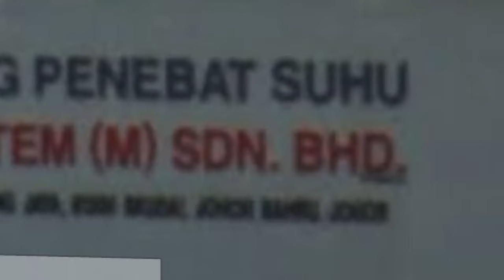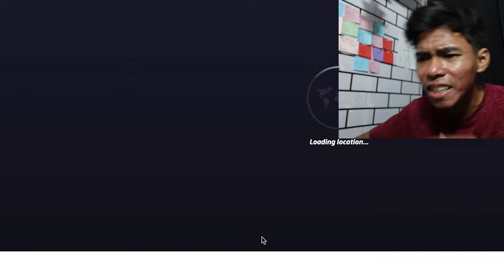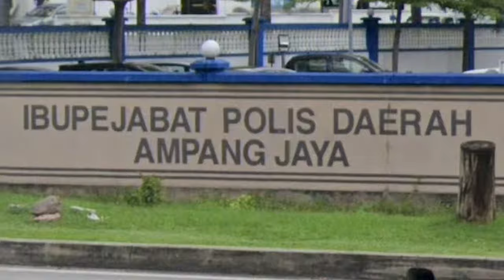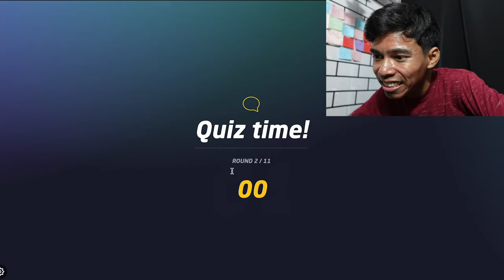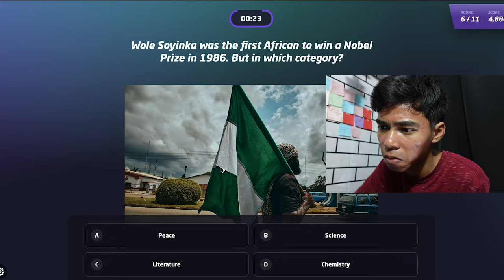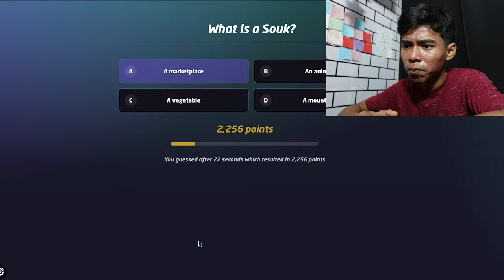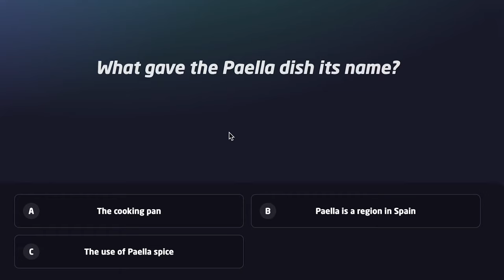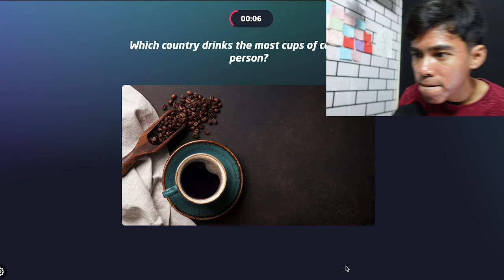TEKA AKU KAT MANA?!? MAIN GEOGUESSR MALAYSIA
🛎 JANGAN LUPA ON NOTIFICATION GUYS SUPAYA KORANG TAK TERLEPAS CERITA SERAM TERBARU🛎

Terima Kasih...Iman hakim